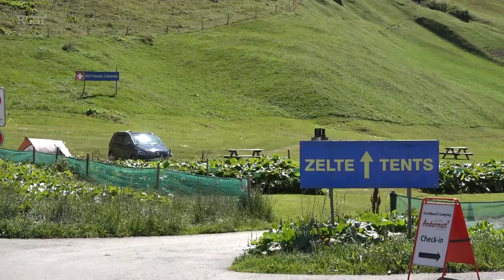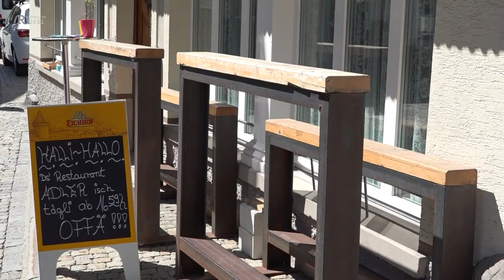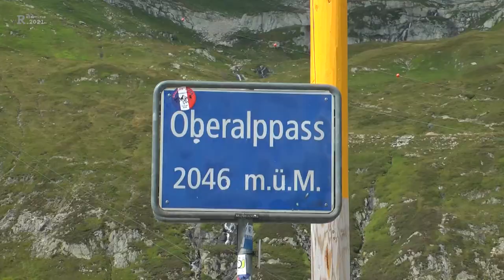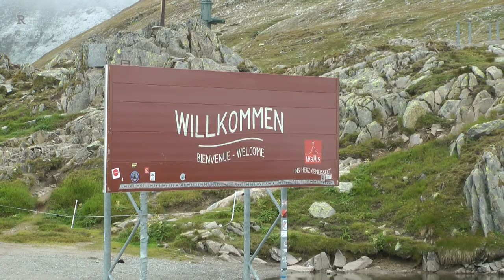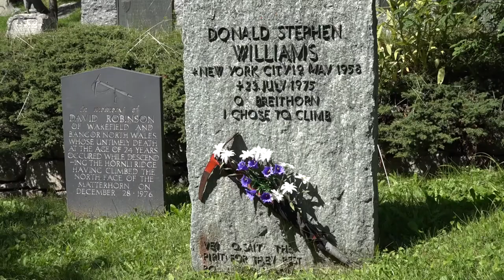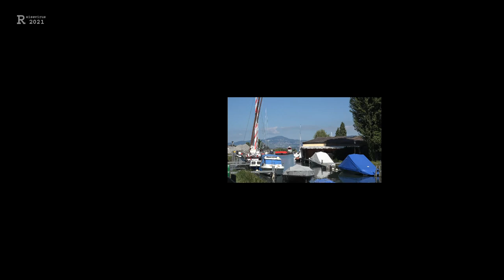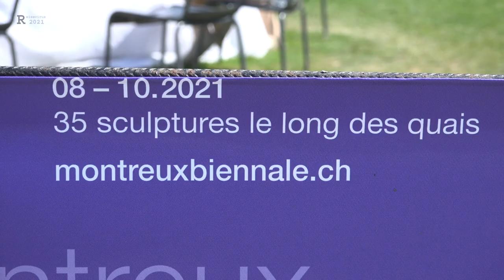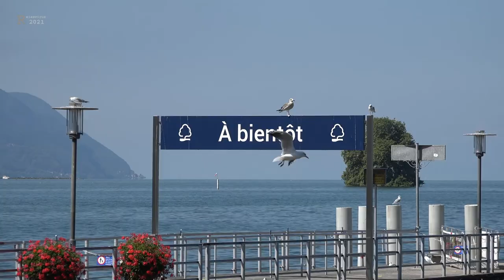Mit Reisevirus durch die Schweiz 🇨🇭 Teil 5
In dieser Serie von Videos beschreiben wir unsere Reise durch die Schweiz. Wir richten uns größtenteils an die "Grand Tour of Switzerland". Über mehr als 1600 km, über 5 Alpenpässe, entlang an über 20 Seen und etlichen Unesco-Weltkultur-Erbestätten führt diese Reise.Wir haben Zeit und richten wie immer an Campingplätzen unsere Fesstation ein. Sternförmig erkunden wir die Gegend. Mit dem Auto, mit dem Motorrad, auf dem Drahtesel und per Pedes.